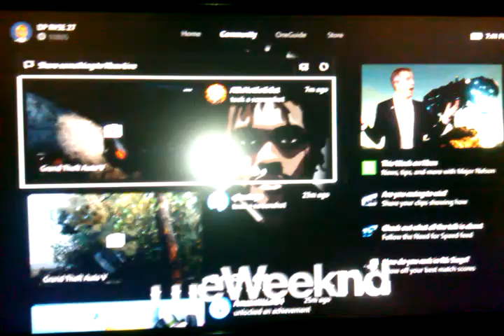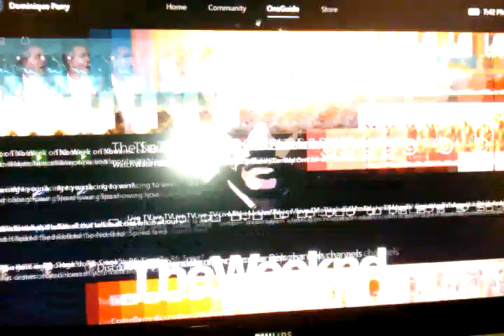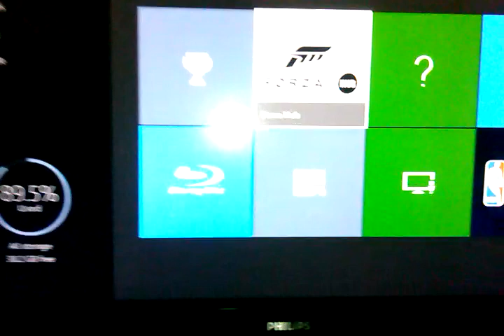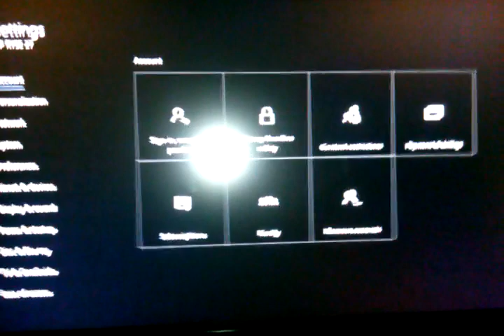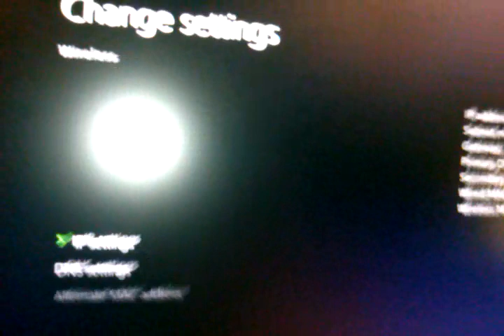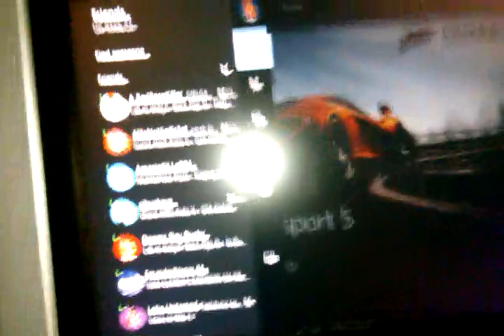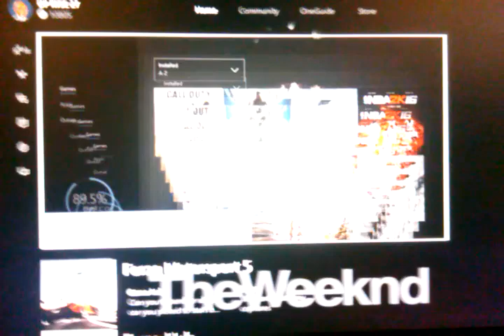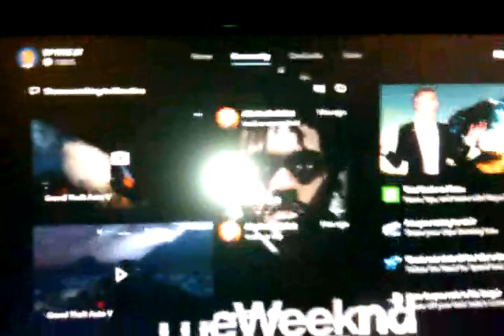Xbox one clear the cache